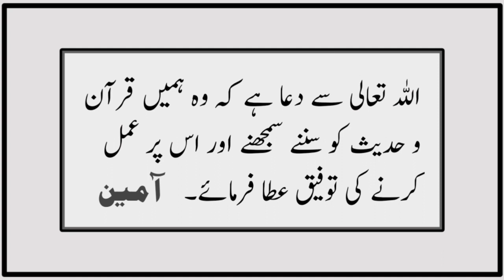Sahih Muslim Hadees No 4152 INT 1618 | Virasat | Hadees Sharif | Allah Tumhein Kalala Ke Bare Me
Al-Bara' (Allah be pleased with him) reported that the last verse revealed in the Holy Qur'an is:
   They ask thee for a religious verdict; say: Allah gives you a religious verdict about Kalala (the person who has neither parents nor children)   (iv 177).

 Sahih Muslim sharif Hadees No 4152 int no 1618 book of The Rule Of Inheritance